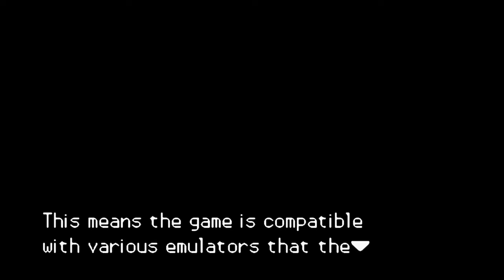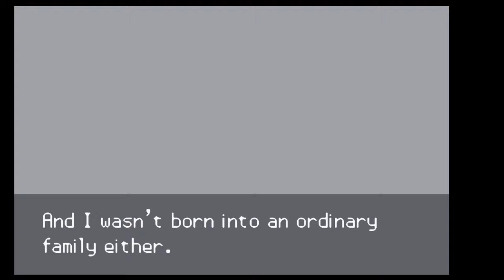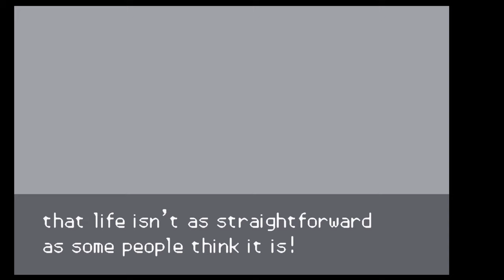Pokemon Sors Rom - Riolu Saved - Part 1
Pokemon Sors is a GBA Rom Hack by Vytron based on Pokemon Fire Red in English. And It is now available to download. It was last updated on December 25, 2021.

A massive Lunar Eclipse occurred in the Hupest region 300 years ago, followed by a full Solar Eclipse.
But this was no ordinary cosmic occurrence. Pokémon began to change colors, types, and behavior… It was chaos.

This occurrence was recorded in Hupest’s history as the Grand Eclipse, and people feared its recurrence…
A few centuries later, an organization was working on a science project aimed at unlocking new potential in Pokémon.
This was known as the Eclipse project. The goal of this project was to find proof of the Grand Eclipse’s existence, as well as a way to artificially induce Pokémon to achieve the state they did 300 years ago… They were successful, and these Pokémon were known as Solar Forms or Lunar Forms.